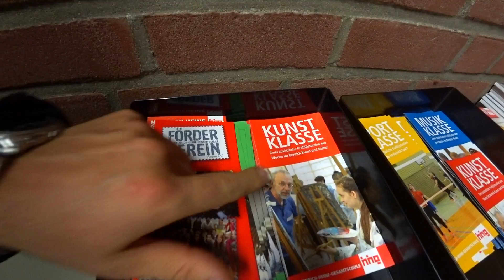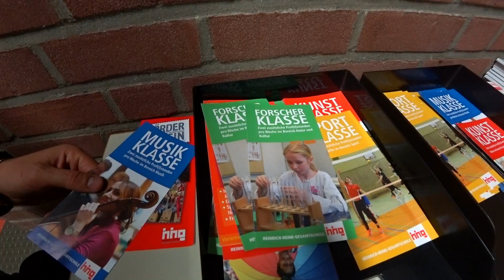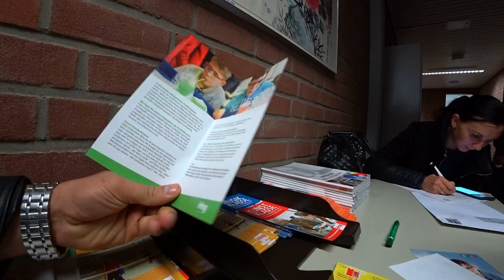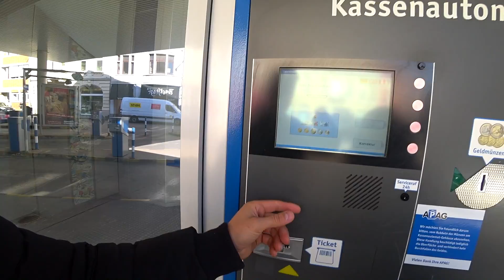✔ Сбылась мечта Саши ✔ Школа в Германии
Влог, как я купил лыжи своей мечты. Записали Артёма в общую школу.

Нам никогда не бывает скучно :)))